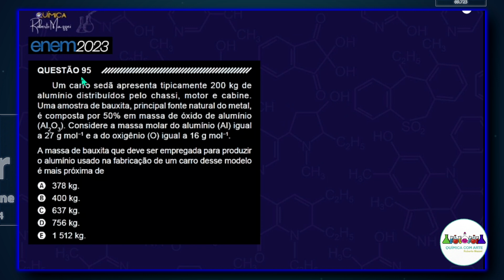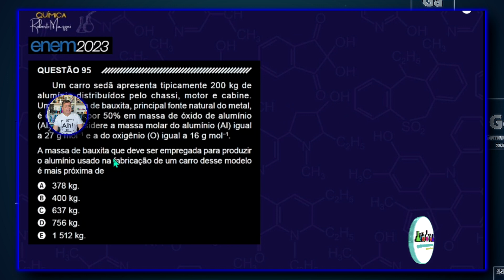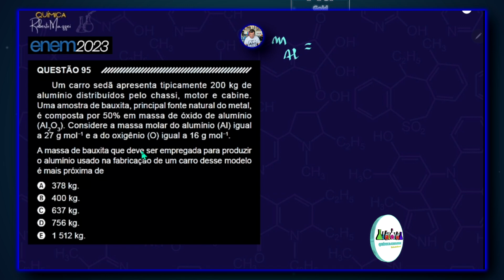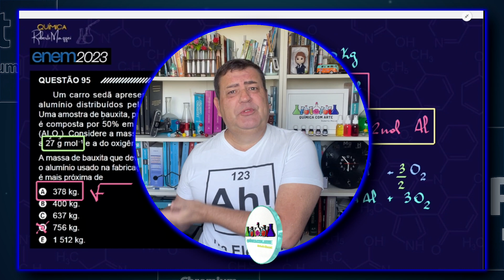💡 ENEM PPL 2023 | Um carro sedã apresenta tipicamente 200 kg de alumínio distribuídos pelo chassi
ENEM PPL 2023 Caderno Azul Questão 95
Um carro sedã apresenta tipicamente 200 kg de alumínio distribuídos pelo chassi, motor e cabine. Uma amostra de bauxita, principal fonte natural do metal, é composta por 50% em massa de óxido de alumínio (Al2O3). Considere a massa molar do alumínio (Al) igual a 27 g mol−1 e a do oxigênio (O) igual a 16 g mol−1. A massa de bauxita que deve ser empregada para produzir o alumínio usado na fabricação de um carro desse modelo é mais próxima de

E) 1 512 kg

Índice do Vídeo:
00:01 Introdução
00:50 Enunciado da Questão
01:27 Comando da Questão
02:10 Início da Resolução
01:35 Revisão dos Conteúdos: Reação Química
05:16 Estequiometria

GABARITO: LETRA D